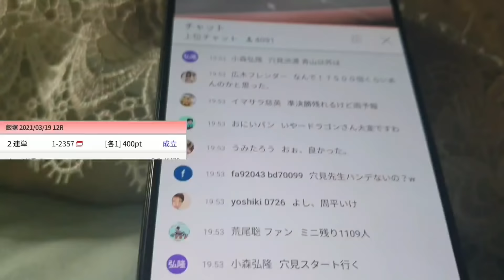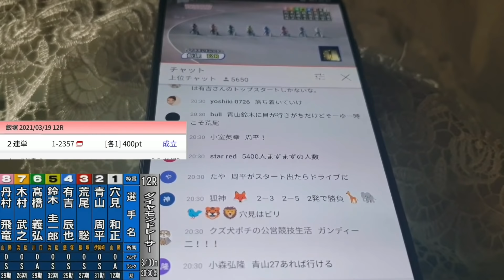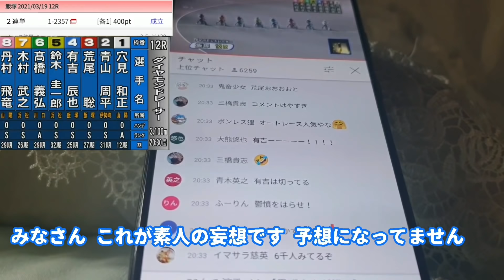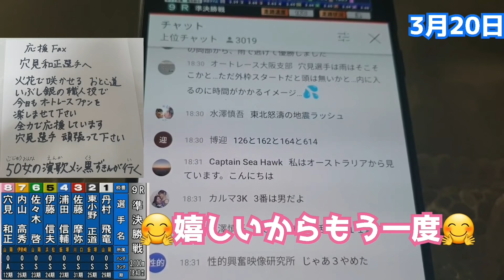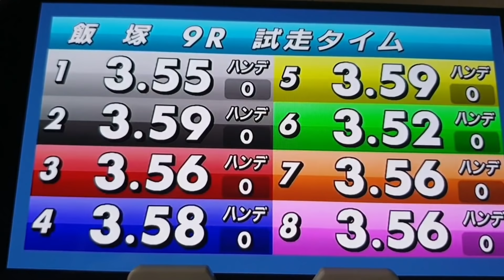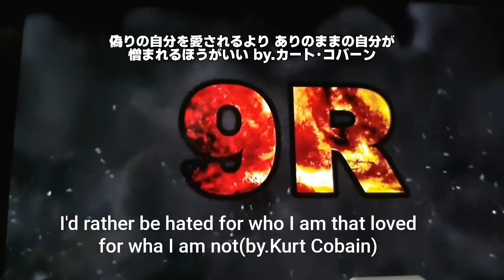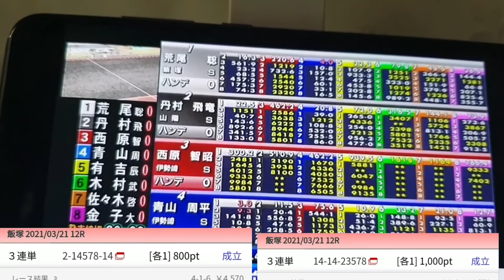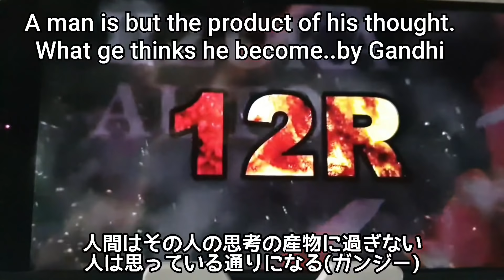【GIプレミアムカップ】穴見和正【青山周平 優勝】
2021年3月21日に行われたGⅠプレミアムカップの第9レースと12レース優勝戦と、穴見和正選手のレースをまとめた動画です。
すいません。
木村武之選手。試走タイムをもう少し出して頂けました買えたのですが(号泣)。
いつものように、連敗街道まっしぐらでやんすよ。

50女の演歌メシ

オープニング制作協力

youtuberの方、必見。
素晴らしいフリー素材の数々がこのサイトにあります。

使用楽曲

番組挿入歌
おとこの夢